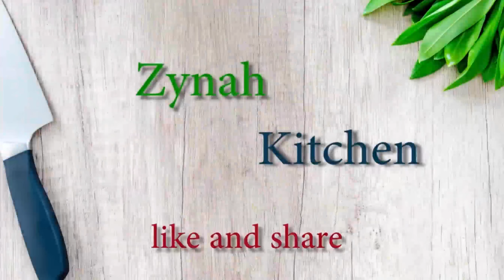mixed recipes with zynah kitchen